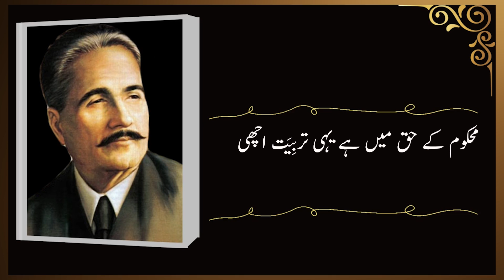Allama Iqbal Urdu Shayari | Iqbal Yahan Naam Na Lay Ilm E Khudi Ka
Popular Verses Wrongly Attributed to Allama Iqbal Urdu Poetry | Hindi Poetry | Ghazal | az qalam sz

Iqbal yahan naam na lay ilm e khudi ka
mozoo nahi maktab kay liay aisay maqalaat

behtar hay k bicharay mamolon ki nazar say
posheeda rahain baaz kay ahwal o maqamaat

aazad ki ik aan hay mehkoom ka ik saal
kis darja e giraan sair hain mahkoom kay auqaat

azaad ka har lehza payaam e abdiyat
mehkoom ka har lehza nai marg e mafajaat

azaad ka andesha hakeqat say munawwar
mehkoom ka andesha giriftar e khurafat

mehkoom ko peeron ki karamaat ka soda
hay banda e azaad khud ik zinda  karamaat

mehkoom kay haq may hai yehi tarbiyat achi
moseeqi o sorat giri o ilm e nabataat

zarb e kaleem

Voice

اقبالؔ! یہاں نام نہ لے علمِ خودی کا
موزُوں نہیں مکتب کے لیے ایسے مقالات

بہتر ہے کہ بیچارے ممولوں کی نظر سے
پوشیدہ رہیں باز کے احوال و مقامات

آزاد کی اک آن ہے محکوم کا اک سال
کس درجہ گراں سَیر ہیں محکوم کے اوقات!

آزاد کا ہر لحظہ پیامِ اَبدیّت
محکوم کا ہر لحظہ نئی مرگِ مفاجات

آزاد کا اندیشہ حقیقت سے منوّر
محکوم کا اندیشہ گرفتارِ خُرافات

محکوم کو پِیروں کی کرامات کا سودا
ہے بندۂ آزاد خود اک زندہ کرامات

محکوم کے حق میں ہے یہی تربِیَت اچھی
موسیقی و صُورت گری و علمِ نباتات!

لیبلز: ضرب کلیم